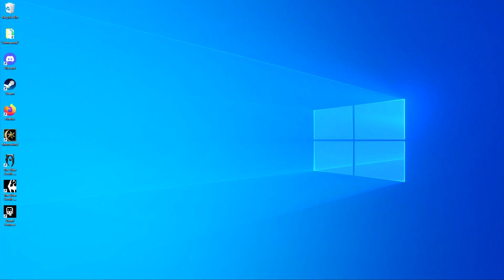Dagoth Ur: Nerevar is probably a furry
Dagoth Ur finds out where Nerevar gets his "art" and is not amused.